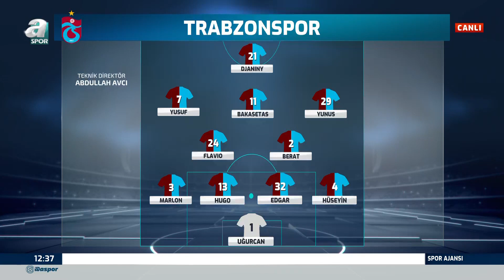Mehmet Emin Uluç:"Trabzonspor, Fenerbahçe Maçını Unutsaydı Farklı Yerlere Gelebilirdi"